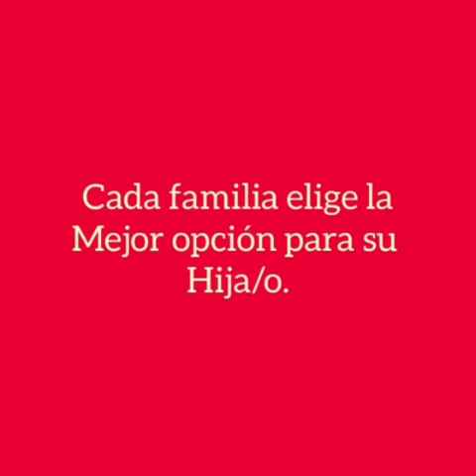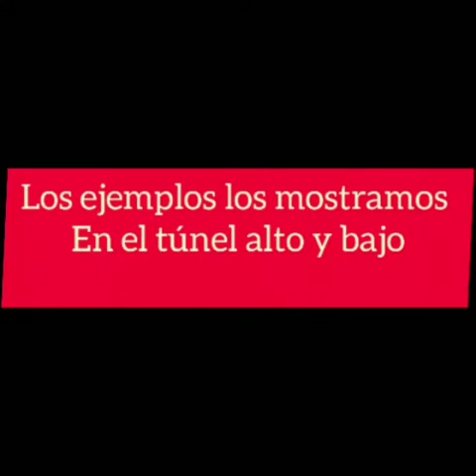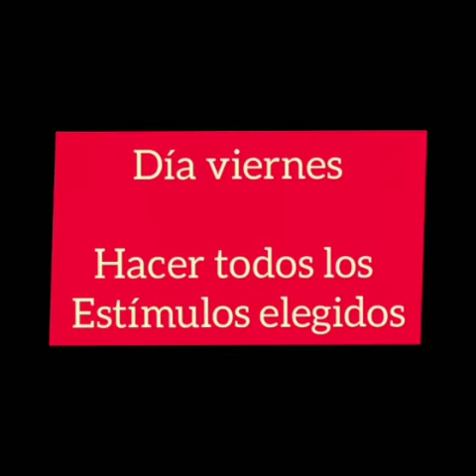Discapacidad - Estimulación Sensorial - Túnel de Sensaciones PARTE 2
2DA. parte del vídeo donde podrán observar ejemplos para hacer en el Túnel, ver siempre la parte 1 primero para poder guiarse.